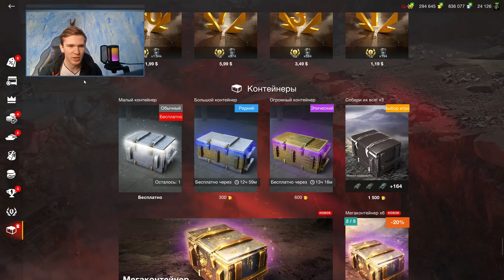ПОДКРУЧЕННЫЙ Розыгрыш танк VIII уровня WoT Blitz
Разработчики Wargaming добавили новый розыгрыш танк VIII уровня! Кручу и сливаю золото выбивая танки! В игре WoT Blitz / Вот Блиц! Видео создано 2 октября! : )

Участвовать в Розыгрыше можно перейдя прямо на пост с Розыгрышем здесь: 2-й Розыгрыш